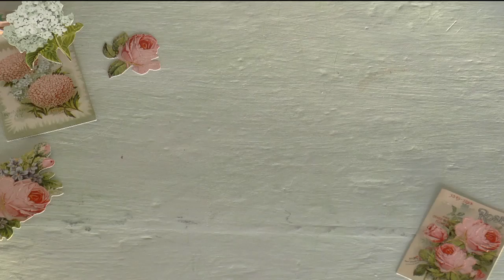Tilda Summer 2014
"THE SUMMER FAIR" Collection